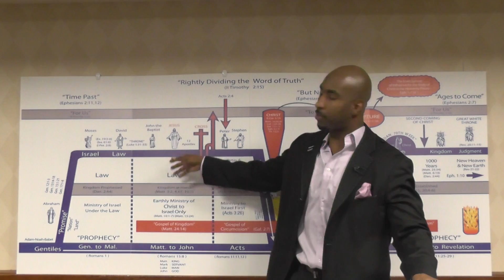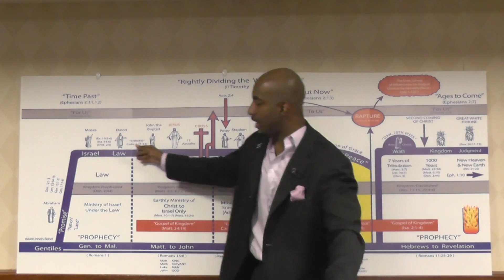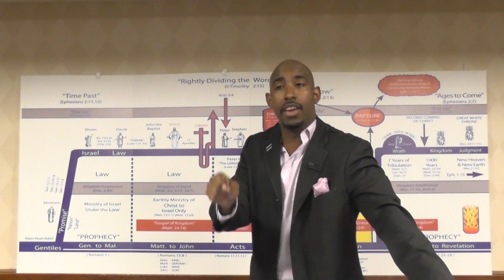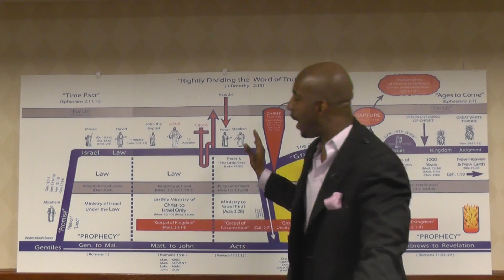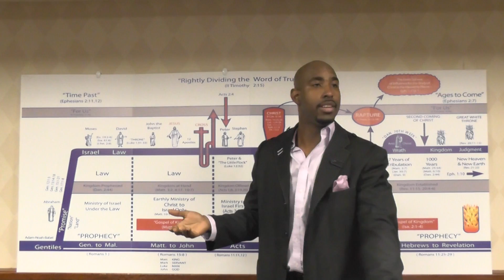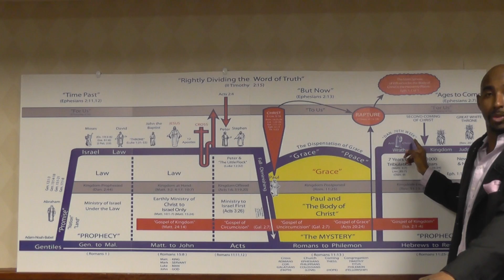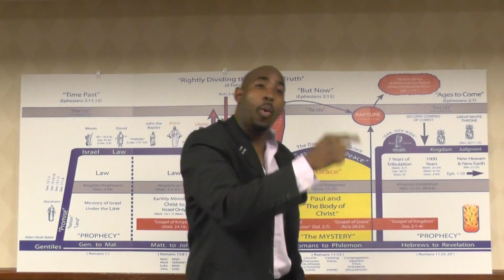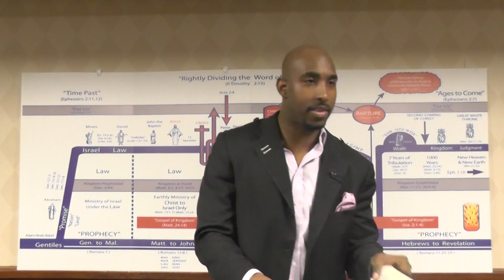Romans 6:18-7:5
Romans verse by verse bible study